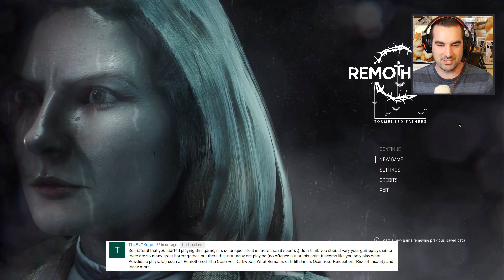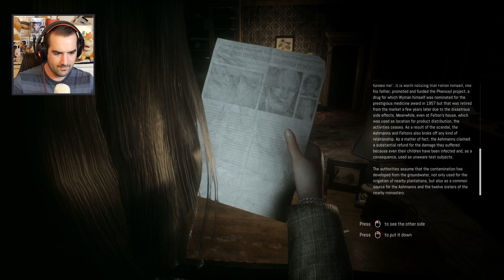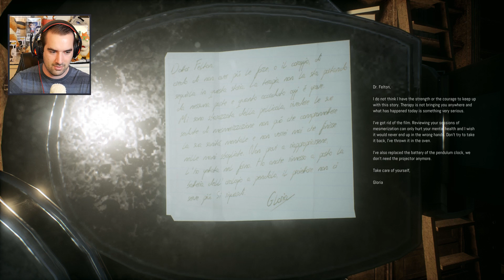NEED TO GET OUT OF THIS HOUSE! | Remothered: Tormented Fathers (1)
Remothered is awesome! I apologize about my mic FOR SOME REASON AS SOON AS I PLAYED THE MIC VOLUME TURNED UP TO 90% instead of my usual 80. A little salty.

The story is rich of unpredictable plot-twists, but it is touching at the same time. Psychology plays a huge role within the game: heroes and enemies are atypical and the line between good and evil is blurred. The development of the game is similar to that of a film narration, where the player perfectly identifies himself with the character. The soundtrack, composed by Nobuko Toda (Final Fantasy, Halo, Metal Gear Solid) and Luca Balboni, enhances the terrifying atmosphere of the game.